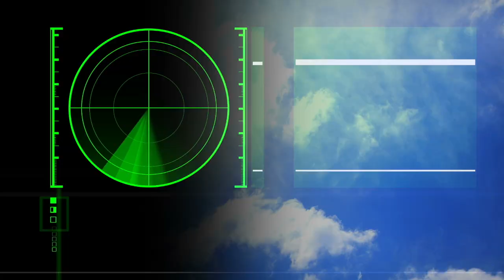22 layers of sunlight - dream mix - ESP 2.0 Featuring Peter Coyle and Tony Lowe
re mix of 22 layers of sunlight - dream mix by ESP 2.0